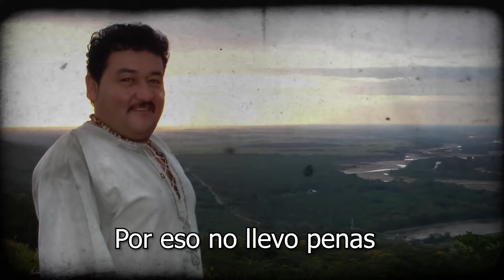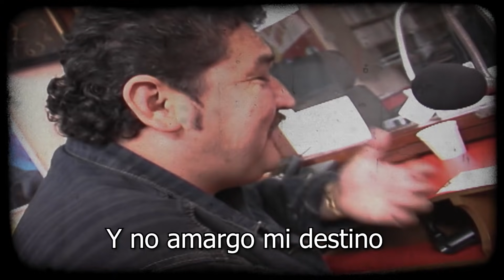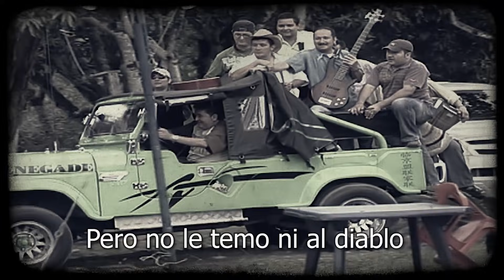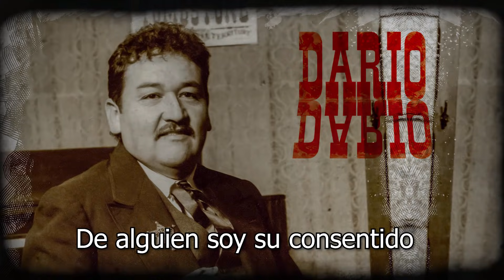Dario Dario - El Andariego - Con Letra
El Andariego
Dario Dario
Producción Discos El Dorado